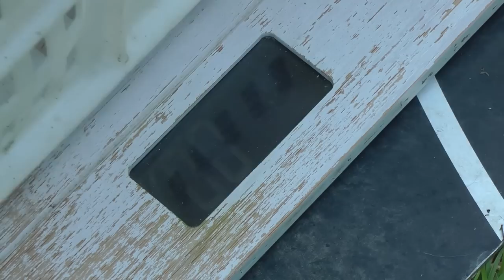IEDUȚELE CRESC MAI BINE CU LAPTE PRAF SAU LAPTE DE LA CAPRĂ? OrășeanLaȚară!